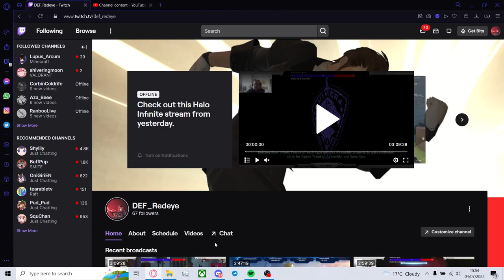Hey I'm live on Twitch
I'm one with the force and the force is with me (Jedi Survivor: ep 2)
Playing games
Hey if anybody wants to stop by you can and if you do welcome